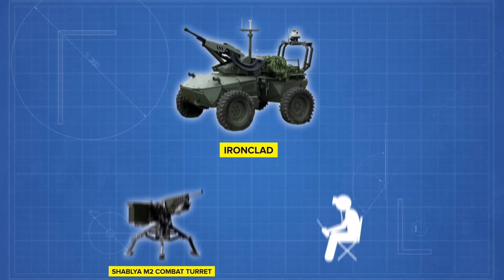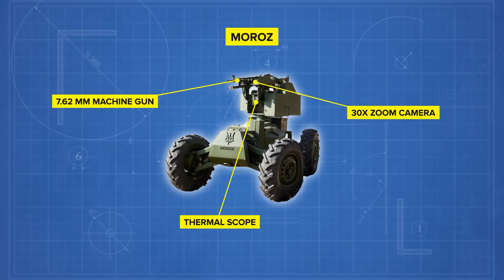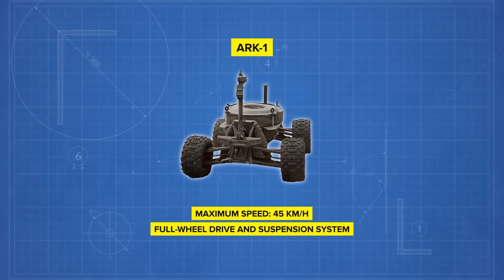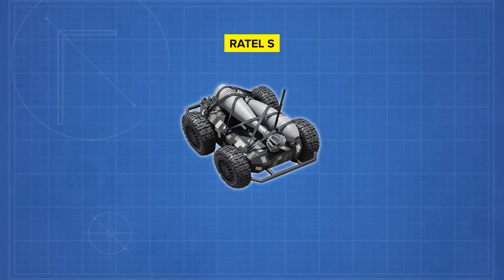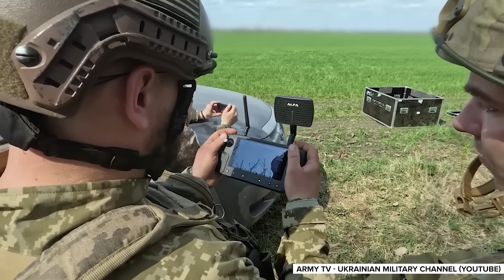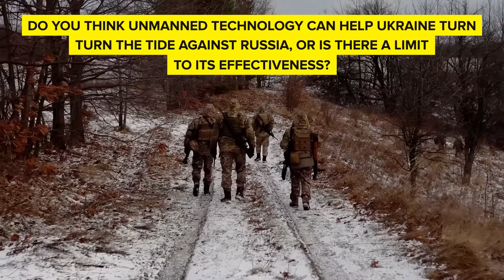Ukraine’s First ALL-ROBOT Assault Force DEVASTATED Russian Troops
Ukraine just made history with the first all-robot ground assault, proving that war is no longer just about numbers—it's about strategy and tech. In 1,000 days of Russia’s invasion, Ukraine has become the world leader in military robotics. From drone strikes to automated tanks, this is the future of warfare.

Support us directly as we bring you independent, up-to-date reporting on military news and global conflicts by clicking